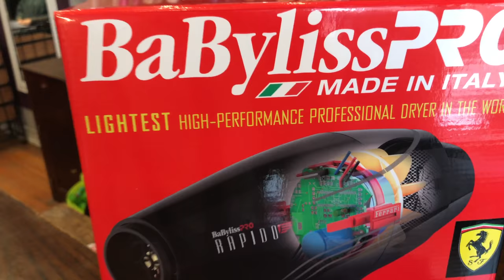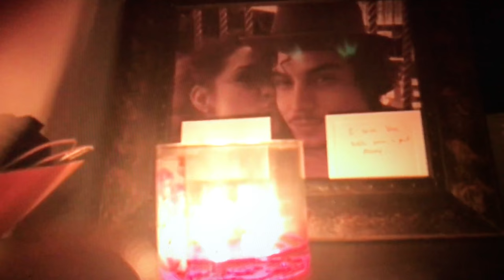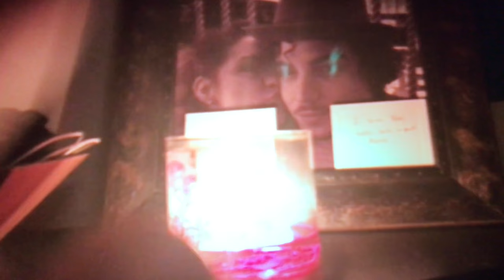Unboxing Babyliss Pro Rapido Blow dryer